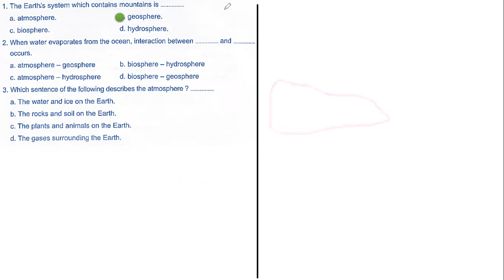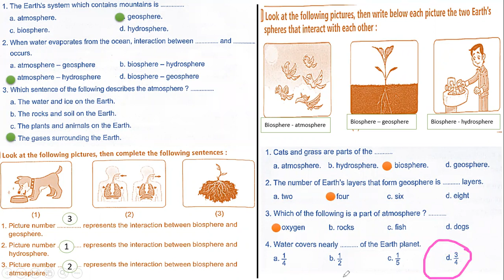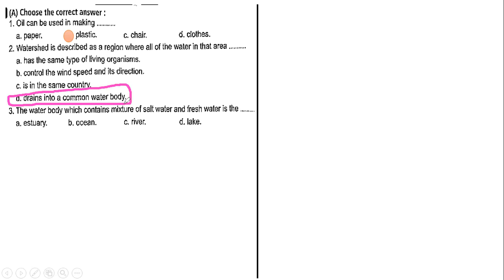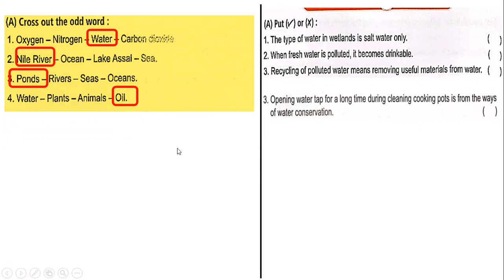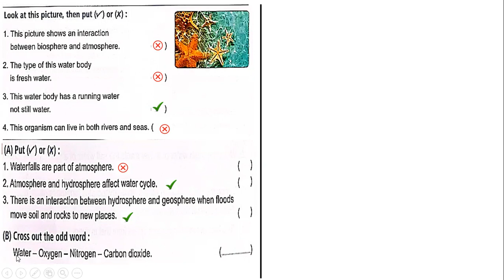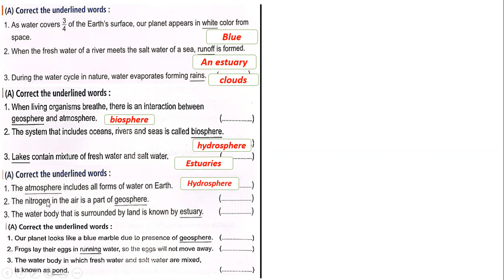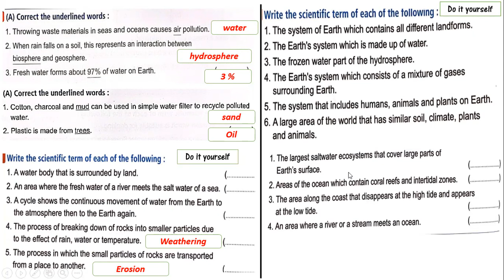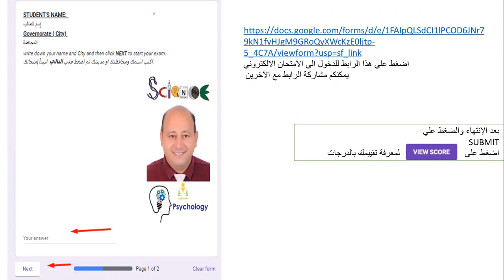ساينس خامس ابتدائي - ترم ثاني - مراجعة فبراير + امتحان لتقييم المستوي- مستر مجدي خلف